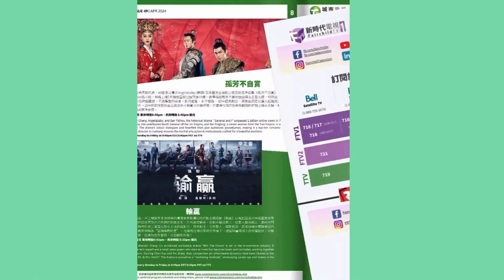4月新時代電視通訊會報 | 春天來了，復活節快樂！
今個4月，新時代電視為你帶來一浪接一浪的精彩活動，為社區注入活力！《那些年 • 這些歌》精選歌曲大賽第2季招募開始了！喜歡唱歌的你，不要錯過踏上舞台爭取冠軍殊榮的機會！想一暏《魅力凝聚新時代》4位TVB實力派新世代的風采？立即參加入場券大抽獎！加拿大中文電台AM1430「春季換新裝」，來聽聽陪伴大家渡過每一天的節目主持人有甚麼感想？